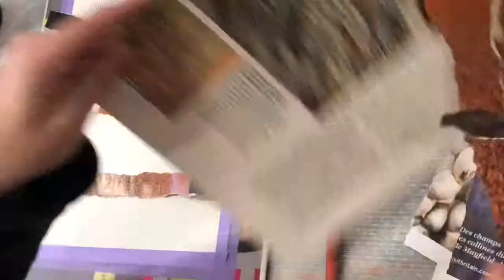« Vacuité » techniques mixtes sur papier. Dominique Rambeau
Ce matin petite vidéo « work un progress »... tout est dans le tapotement des doigts 😉 techniques mixtes sur papier, « vacuité »